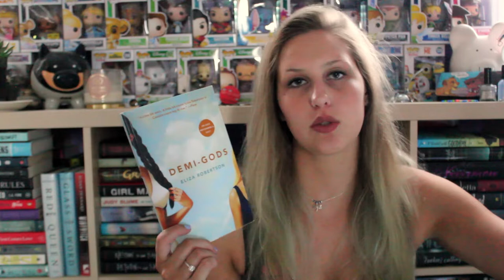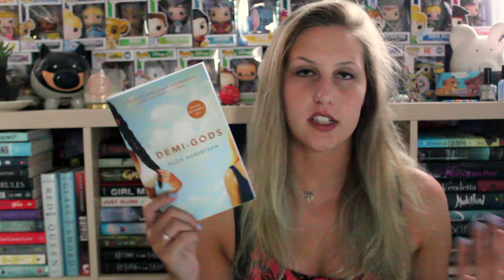SURPRISE UNBOXING #54 | FETUS JAY FRIDAY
I lied when I said I would be reading these shortly because its been like 2 years since I filmed this and I haven't read 3/5... I read and reviewed Mechanica/Venturess!

Thank you to the publishers and Johnathan for the packages!